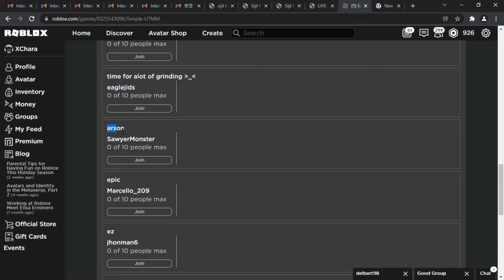[Roblox] Simple utmm by mitsunatsuki - lol epic XD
Who is this lol..2 time i see he playing and to long too lol.. XD